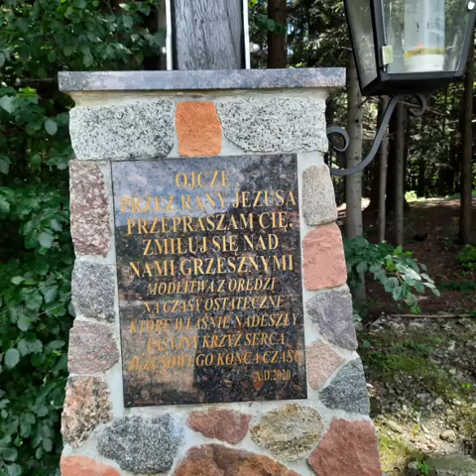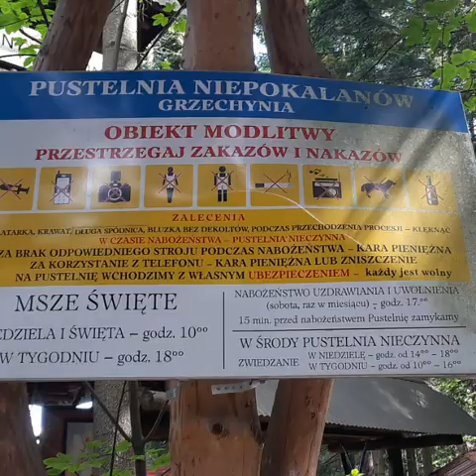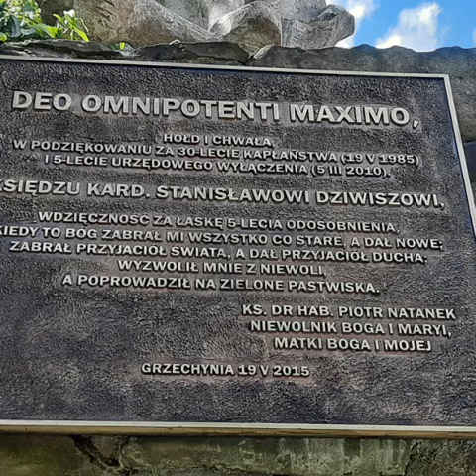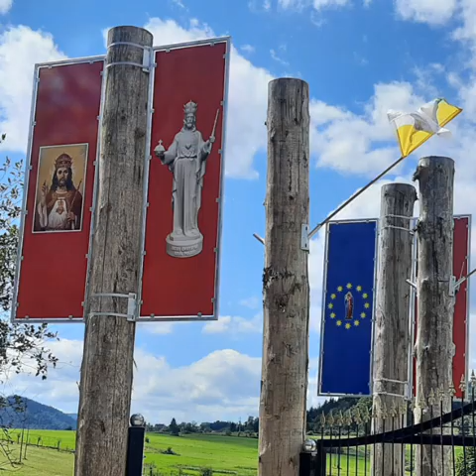Pustelnia Niepokalanów. Grzechynia.Siedziba ks. Natanka